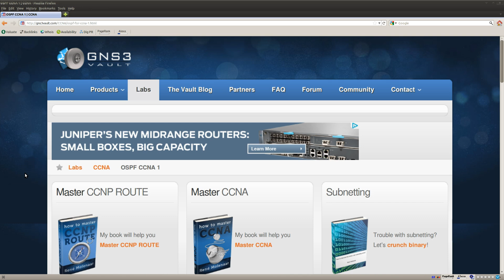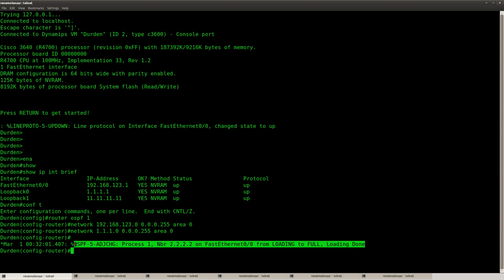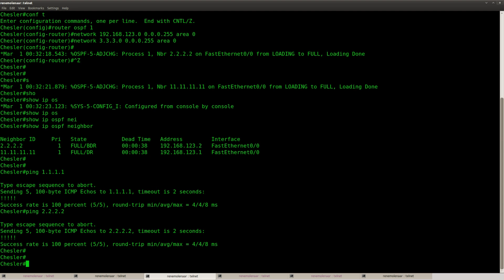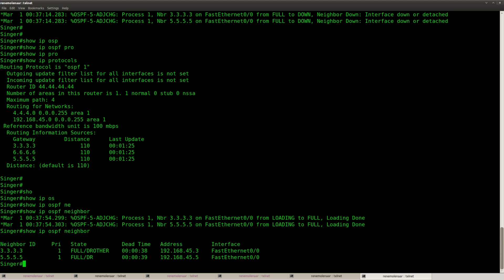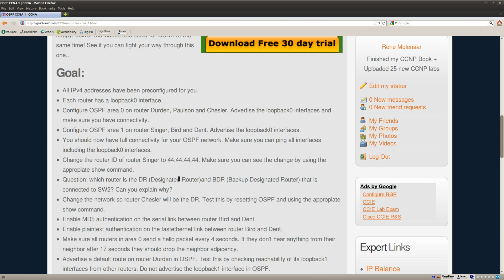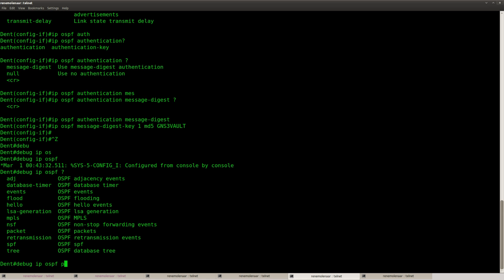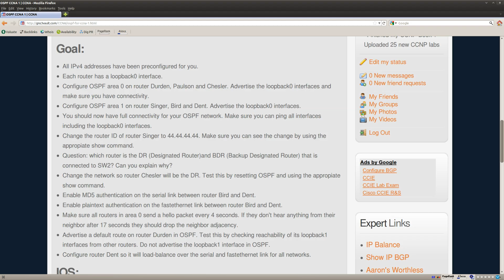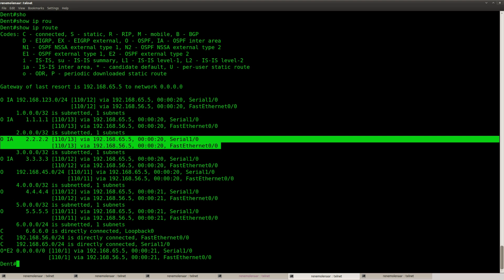OSPF CCNA 1 lab in GNS3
This video explains you how to solve the OSPF CCNA 1 Lab found on GNS3Vault. 💡 Get my latest networking lessons and tips delivered straight to your inbox! Sign up for free at